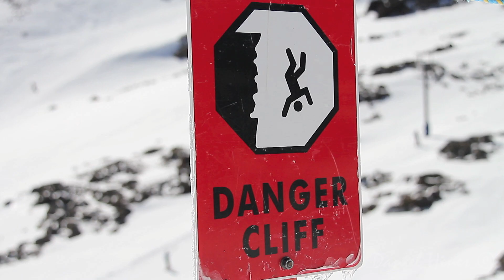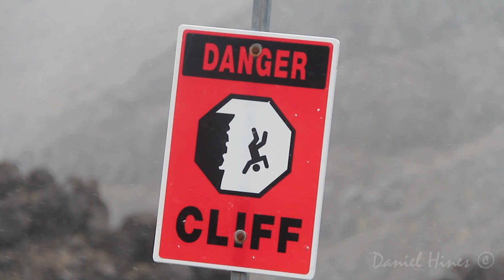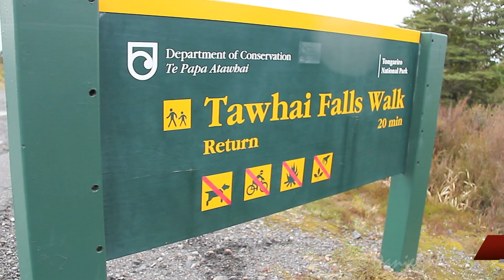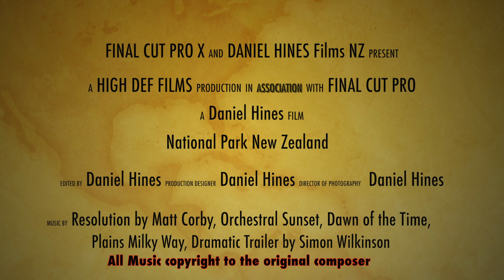Tongariro National Park New Zealand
This film was produced in one day at Tongariro National Park, In central New Zealand.

Music: Resolution by Matt Corby, Orchestral Sunset, Daw of the Time, Plains Milky Way by Simon Wilkinson.